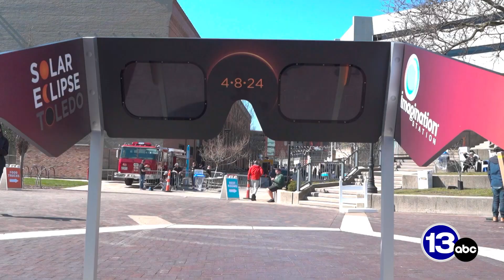13abc - This is Home - 2024 Solar Eclipse